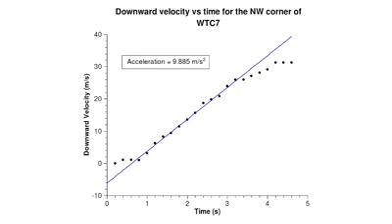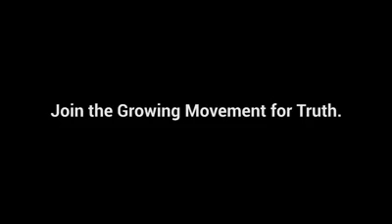Building 7 was demolish